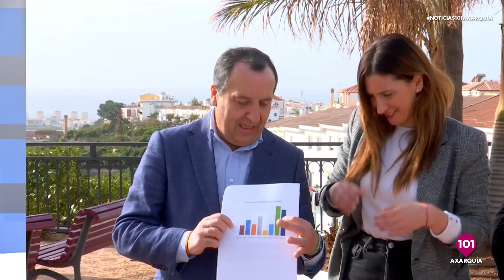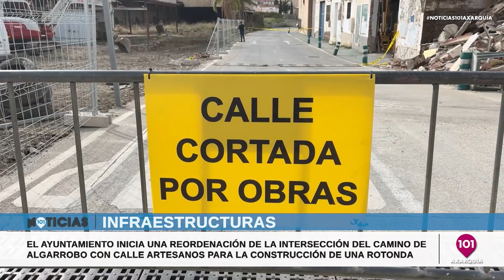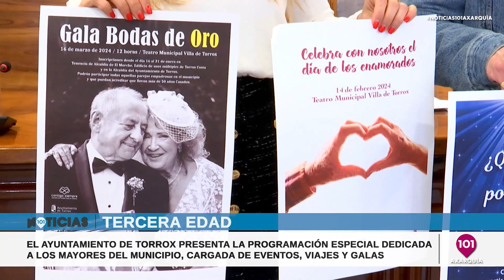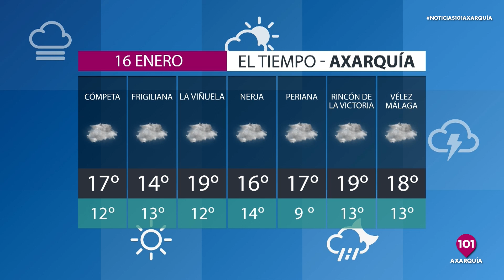🔴 Noticias Axarquía 15 enero, toda la información de Axarquía y su Comarca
Noticias Axarquía Almijara | Presentado por Carlos Rico | Informativo de 101tv Axarquía Almijara | Toda la información de la Comarca de la Axarquía Almijara en 101tv Axarquía